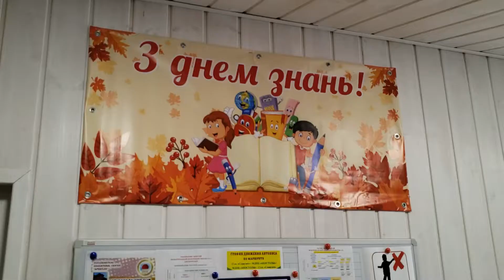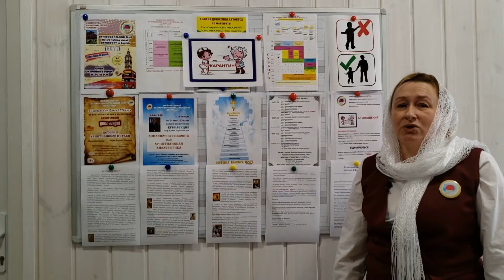Презентация Воскресной Школы при МДПЦ "Апостолы"